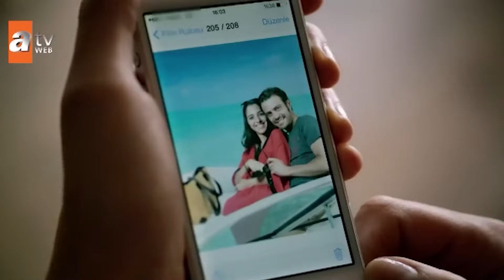Mezarından Başka Konuşacak Hiç Kimsem Yok | Bugünün Saraylısı 3. Bölüm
Ata İsyan Ediyor | Kızımı Nasıl Koruyacağım?

Hayatının ilk öpücüğü Ayşen'in kalbinde fırtınalar koparır. Şok öpücüğe tanık olan Süreyya'nın bir anlık öfkeyle attığı adım ortalığı karıştırır. Çılgına dönen Neslihan'ın çıkardığı krizle birlikte Savaş ve Fatih de ilk kez Ayşen için karşı karşıya gelir.